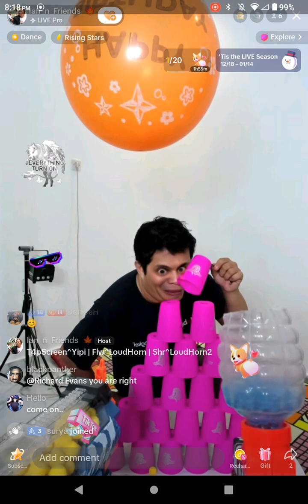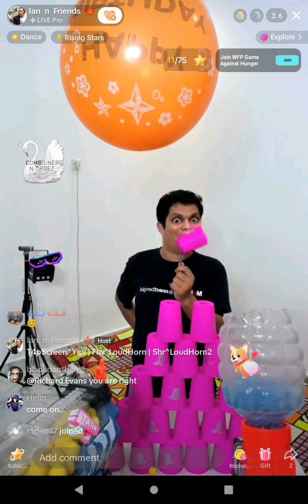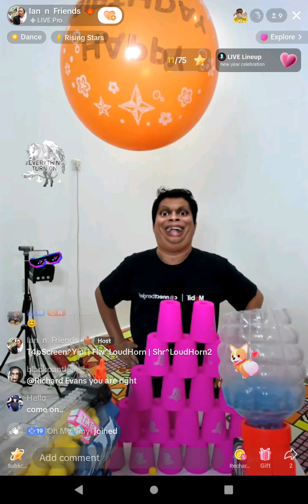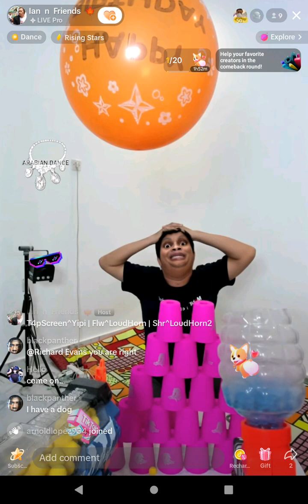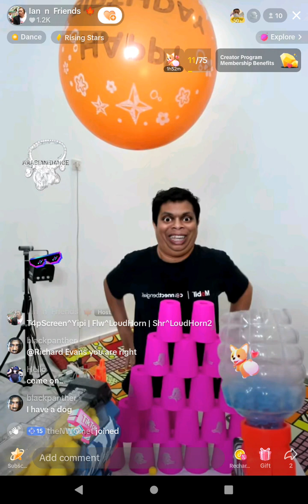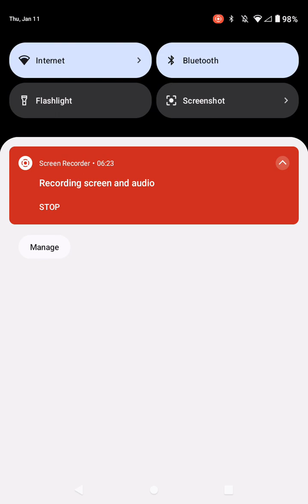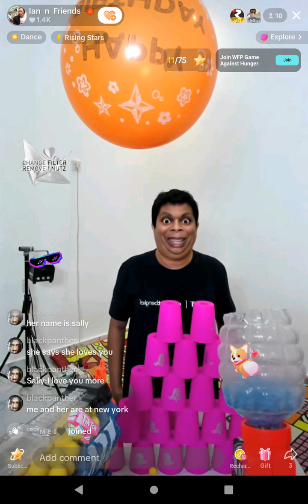The Ring challenge part 4